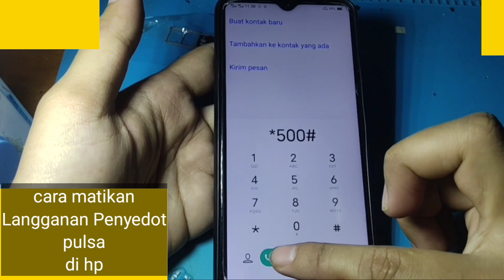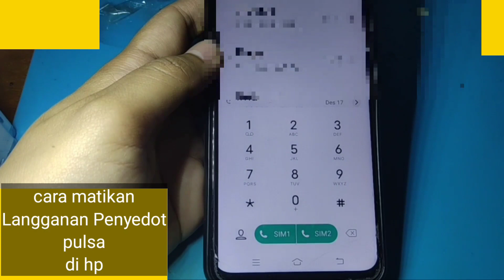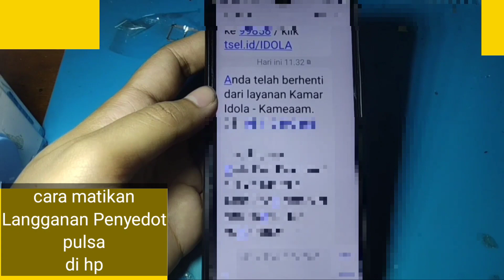CARA MATIKAN LANGGANAN PENYEDOT PULSA DI HP